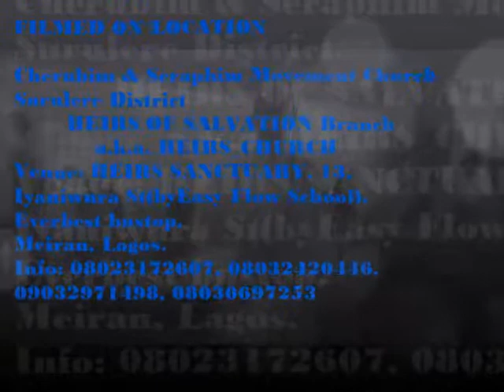Benefit of His Birth....Ministering: Bro Abiola Awe-obe`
The Word
                  Topic: Benefit of His Birth
           Minister: Bro  Abiola Awe-obe`
                               of
Cherubim & Seraphim Movement Church Surulere District
           HEIRS OF SALVATION Branch
  a.k.a. HEIRS_CHURCHster: Abiola Awe-obe`